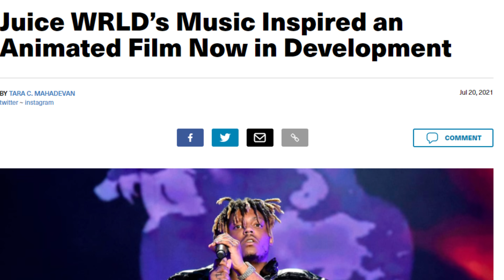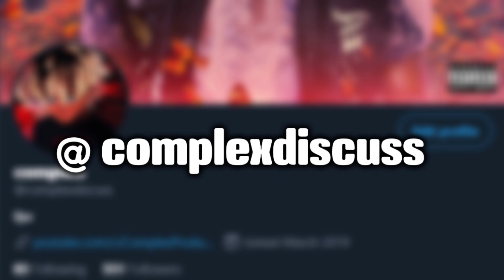Juice WRLD Animated Film Dropping With The Party Never Ends *Theory*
Juice WRLD's second posthumous album might be releasing along side an animated film. The promotional work for TPNE has so far seems like it will feature an animated Juice in a sci-fi world.